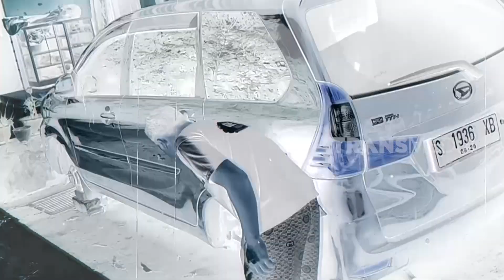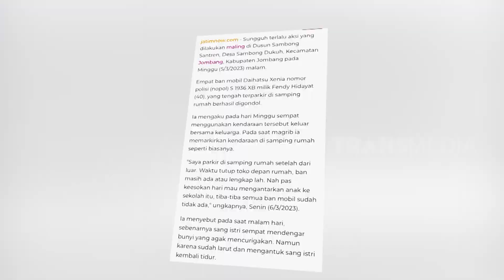Tidak Dapat Mobil Banpun Jadi | KRIM MALAM (08/03/23)